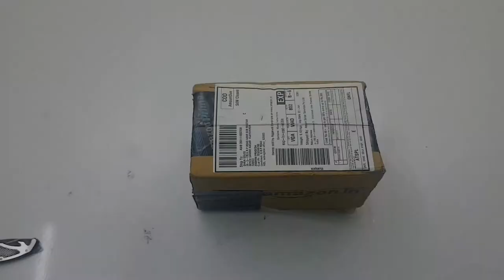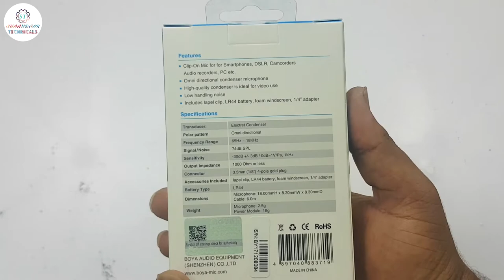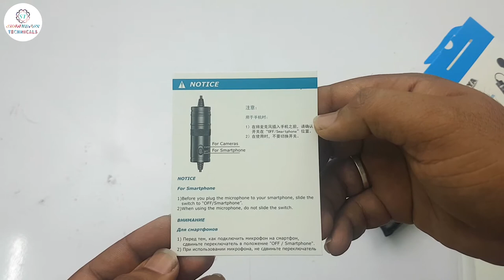Boya by M1 Mic Unboxing & Full Review | Best Budget Collar Mic For YouTubers - [ हिंदी/Urdu ]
BOYA BY-M1 MIC UNBOXING AND REVIEW [IN HINDI] - BEST BUDGET MIC FOR YOUTUBERS !

Namaskaar Dosto, is video mein maine aapse Boya BY-M1 lavalier mic ke baare mein baat ki hai, yeh woh Mic hai jo main khud use karta hu apni videos mein aur yeh ek budget range mein aane waala kaafi accha mic hai, agar aap ek youtuber hai toh aap is mic ko jaroor use kar sakte hai. Aur Is Mic Ki Baremay Janay Kya Lea Full Video watch Karo Mujhe umeed hai ki yeh video aapko pasand aayega. aur isi tharaki videos kya liya hamari channel ko subscribe kar na math bhulna.

Use these Links to Buy Products-

►Latest Offers At Amazon

►Amazon Fashion Offers

►Amazon Today's Top Deals

►Video recorded using

►Voice recorded Mic

Shaandaar Technicals

\|||❤ ❤|||❤Shaandaar Technicals ❤|||\❤|||❤|||❤|||\!!